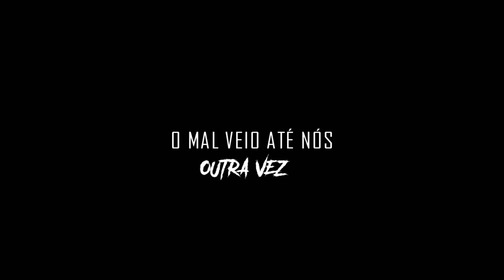GRITO DOS INOCENTES_ Filme de ação